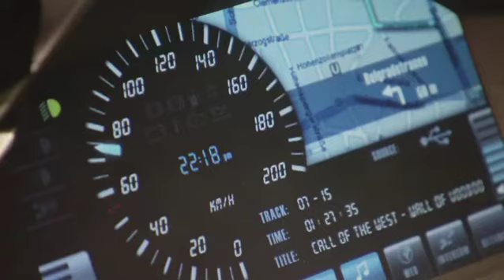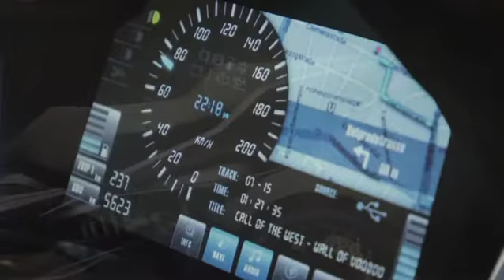BMW Concept C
The maxi scooter by BMW